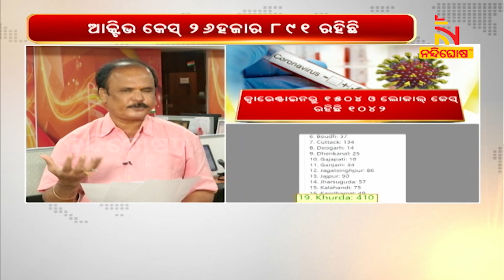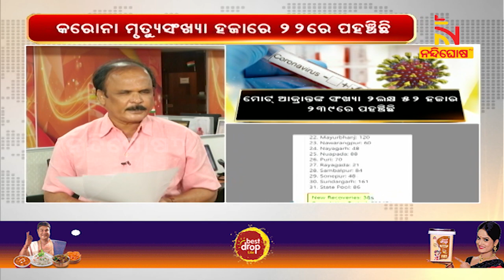Odisha Reports 2,546 New COVID-19 Cases In Last 24 Hours | NandighoshaTV